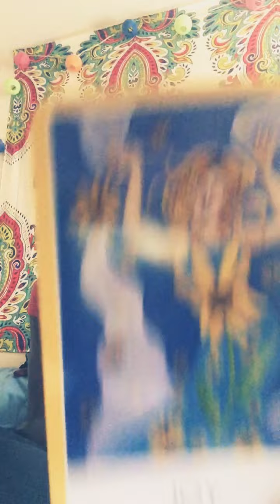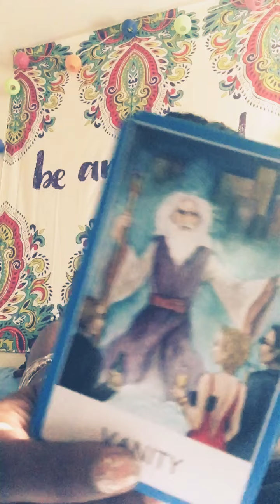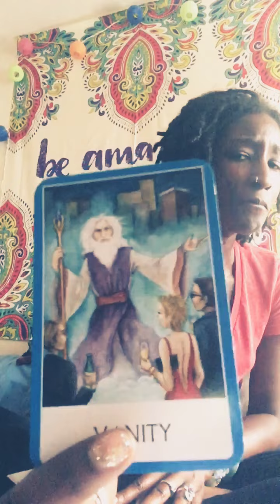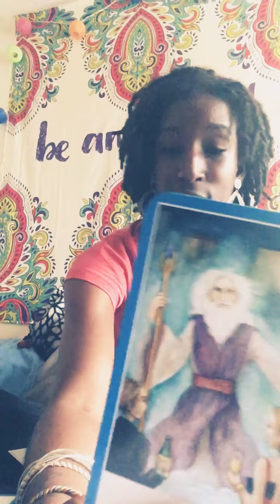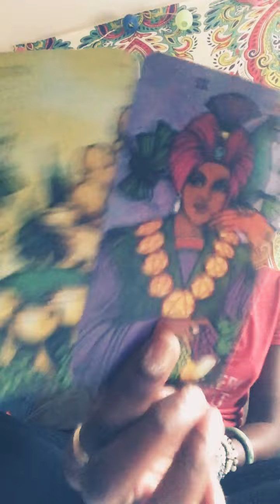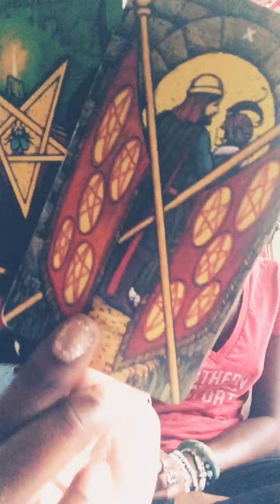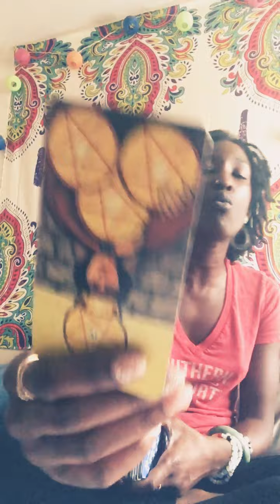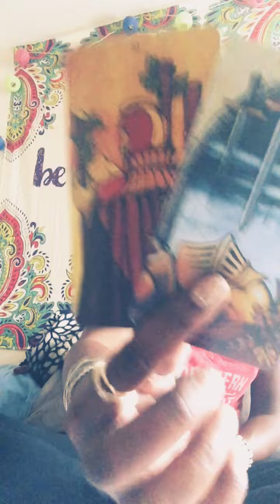CANCER| JULY 2019| NO MORE LIVING IN VAIN..STAY TRUE TO YOU❤️🔥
Hello loves !
I hope my messages resonates and can help each of you find the clarity & spiritual guidance that you seek!
If your interested In a PERSONAL READING or To Purchase any of my PRODUCTS
*Note: TO PURCHASE YOUR READING OR PRODUCT* YOU MUST FILL OUT ALL REQUIRED FIELDS TO COMPLETE YOUR ORDER AND CHECK OUT. FIRST & LAST NAME, EMAIL, MAILING ADDRESS (We will only use address information for mailing Products not** Readings) AND DEBIT/CREDIT CARD INFORMATION, THEN YOU WILL BE PROMPTED TO COMPLETE YOUR ORDER!
Money and Love Oils now available for sale 2 for $15 or $9 Each*^* Checkout my products my website.